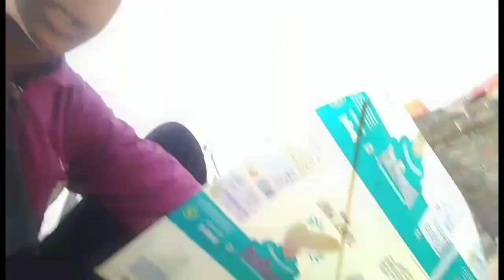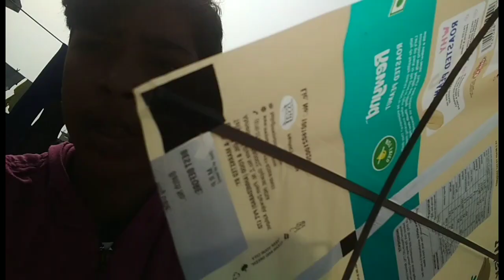kite le aaye //